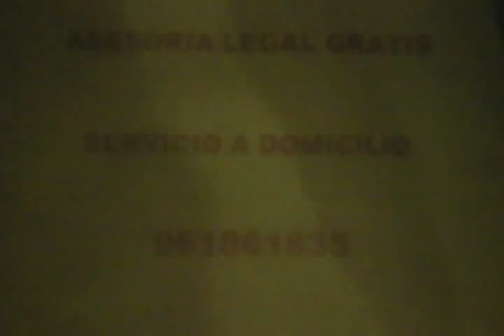BUROCRACIA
ASESORESE GRATUITAMENTE LLAMANDO AL NUMERO 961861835